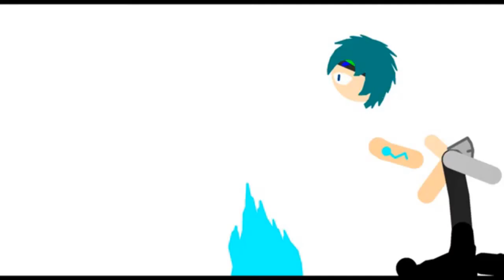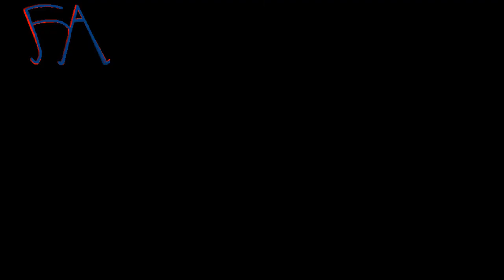SansAnimZ' High Quality Mega Mashup